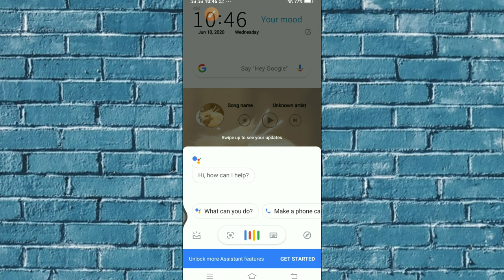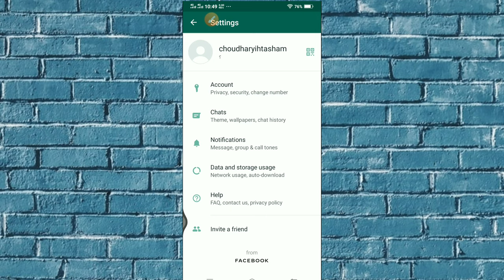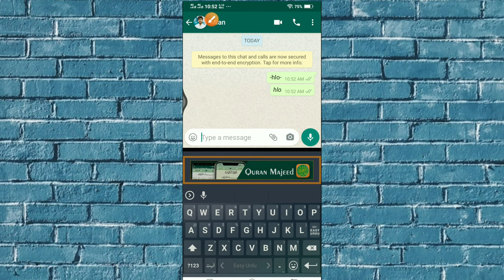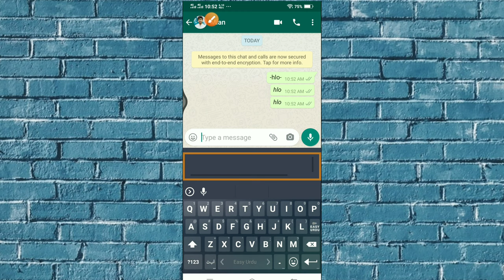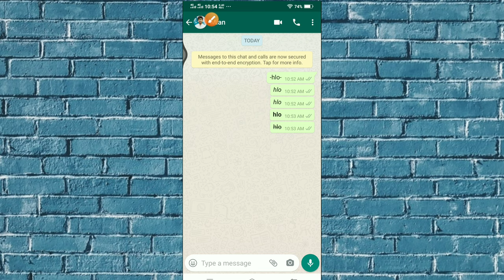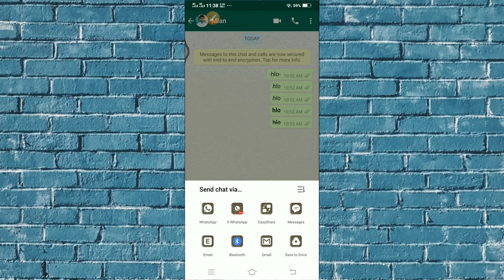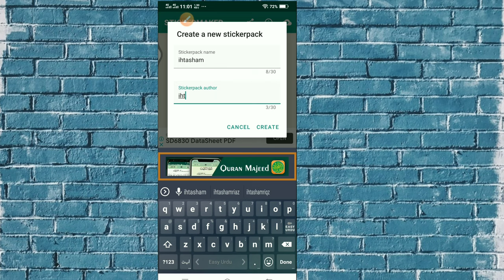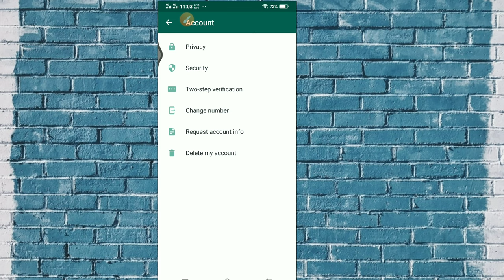Top 11 New Hidden Settings and Tricks of Whatsapp 2020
in this video i am tilling about Top 11 New Hidden Settings and Tricks of Whatsapp 2020